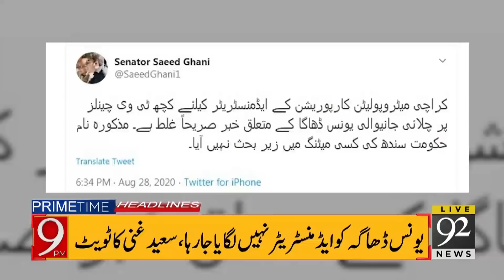Waseem Akram sad on Karachi situation | Headlines | 09:00 PM | 28 August 2020 | 92NewsHD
Waseem Akram sad on Karachi situation | 28 August 2020 | 92NewsHD